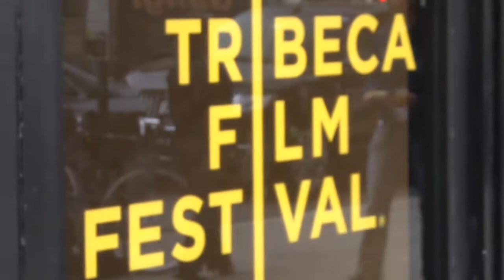Tribeca Film Festival 2014: Elena Greenlee and Márcia Nunes, producers of "Manos Sucias"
Tribeca Film Festival 2014: Márcia Nunes and Elena Greenlee, Producers of the Tribeca Award Winning MANOS SUCIAS interviewed by herFLiX's Jessica Sherr. Feature won for Best New Narrative Director (Josef Wladyka) and was Executive Produced by Spike Lee.